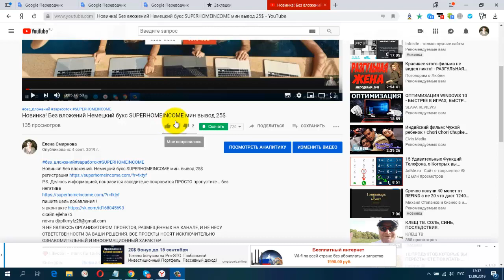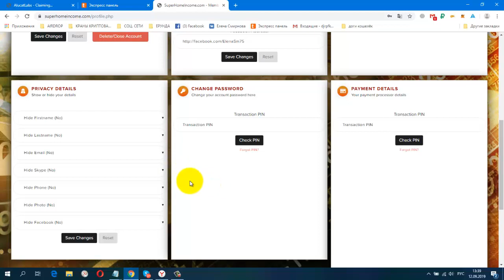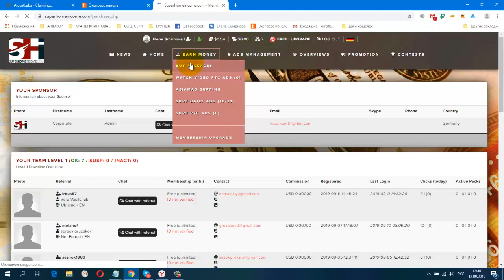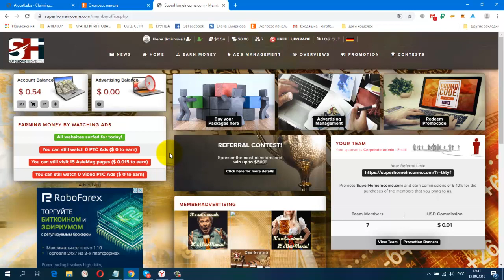Новинка! Без вложений Немецкий букс SUPERHOMEINCOME Мои результаты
Новинка! Без вложений. Немецкий букс SUPERHOMEINCOME. Мои результаты. мин. вывод 25$
пишите цель добавления !